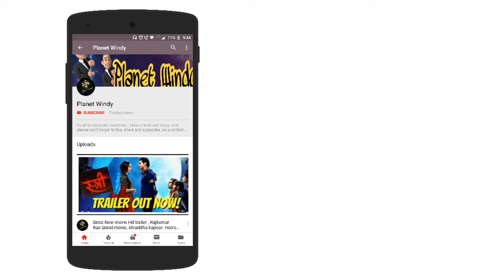Shah rukh Khan's Atharva : The Origin. new 2019 Shah rukh khan upcoming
” Atharva The Origin” is a new age graphic novel project by Virzu Studios featuring Shah Rukh Khan as the titular character. The novel is based on a very young earth, in a time long forgotten, a prospective king makes a difficult and lone journey . ‘Atharva’ chronicles that journey, taking it’s hero and you on an awe inspiring journey encountering magnificent lands and strange beasts – a true treat for the soul and the senses. Author : Ramesh Thamilmani Illustrations: Ramesh Acharya Project Head: Vel Mohan Producer: Vincent Adaikalaraj Project Co-ordinator: Ashok Manor Operations: Sanjay Raghavan CG / VFX : R - ARTWORKS Teaser Music: Dharan Kumar           .